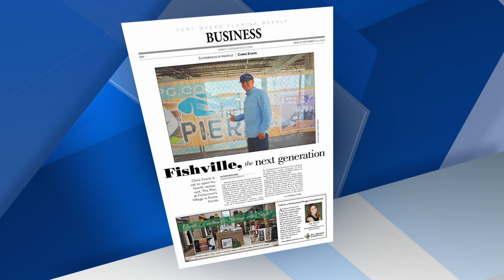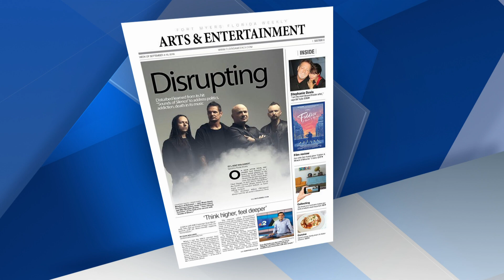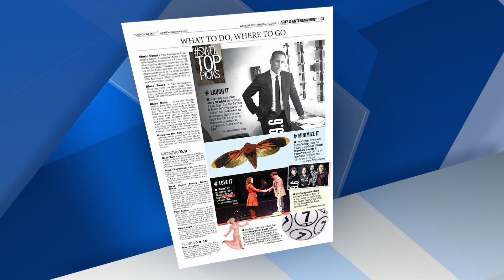9 5 Florida Weekly